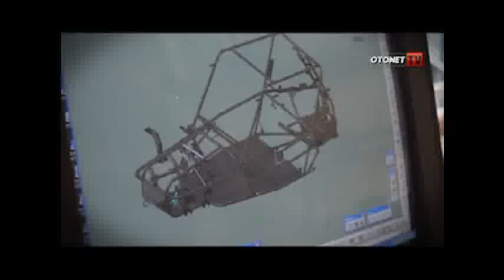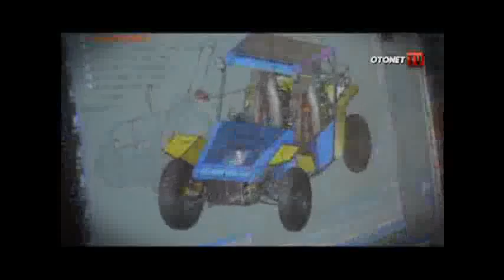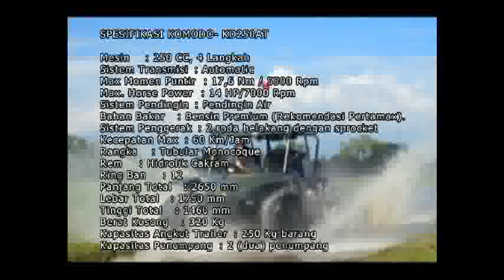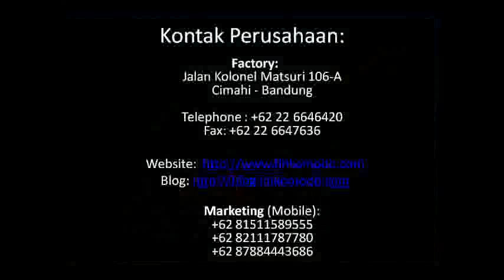Profil - PT Fin Komodo Teknologi.flv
Profil Perusahaan PT Fin Komodo Teknologi

Dibuat pada: November 2011